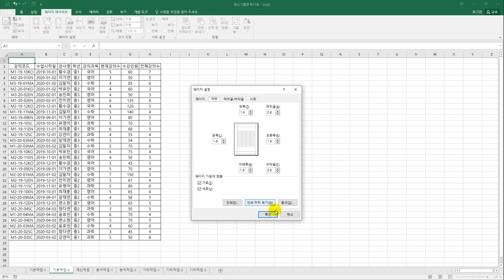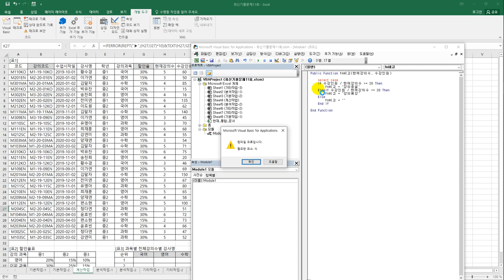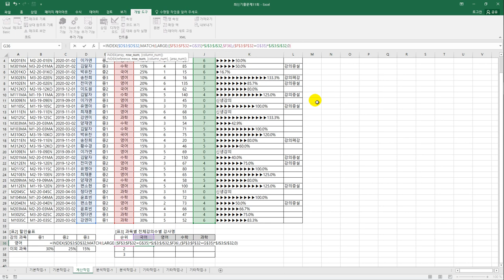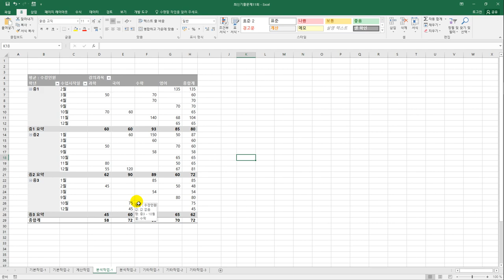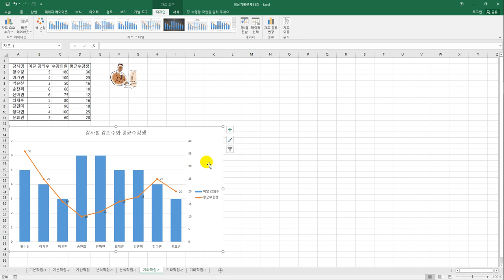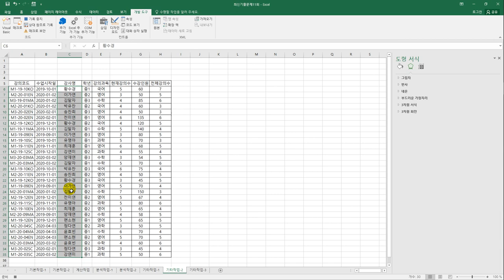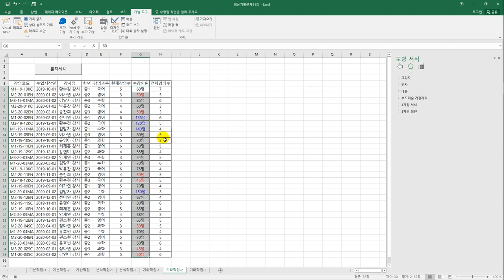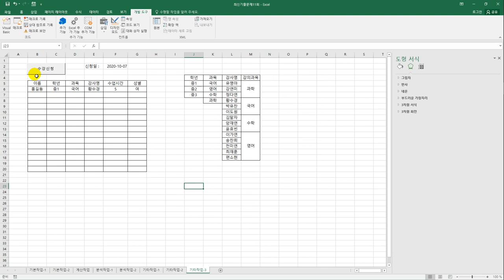[컴활1급실기] 최신 기출문제 11회